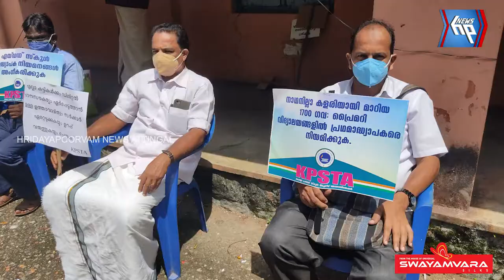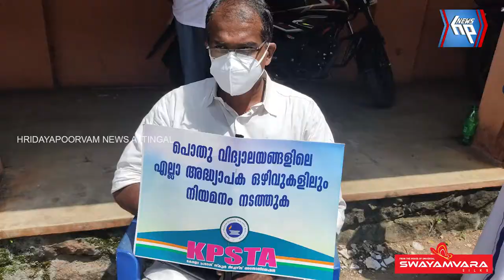ഓൺലൈൻ വിദ്യാഭ്യാസത്തിൻറെ ബാധ്യത നിർവഹണം അധ്യാപകരുടെ മേൽ അടിച്ചേൽപ്പിക്കരുതെന്ന് കെപിഎസ്ടിഎ